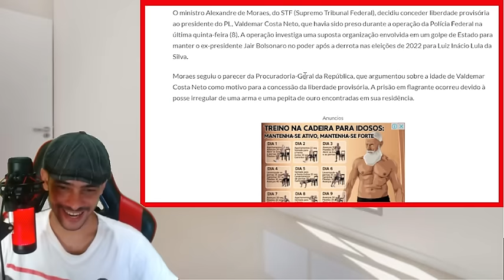NOTICIA BOMBA! PRESSÃO FEZ MINISTRO RECUAR JORNALISTA VAZOU NOTICIA EM PLENO CARNAVAL!